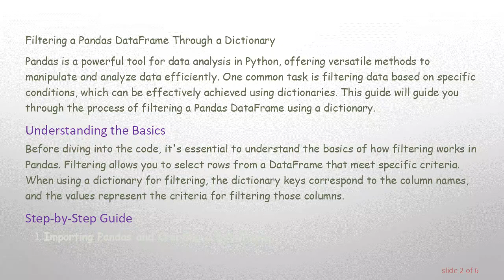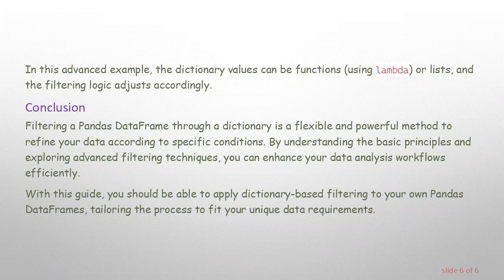Filter a Pandas DataFrame Through a Dictionary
Summary: Learn how to filter a Pandas DataFrame using a dictionary to match specific conditions. This guide provides a clear, step-by-step approach to applying dictionary-based filtering in Pandas for efficient data manipulation.

Filtering a Pandas DataFrame Through a Dictionary

Pandas is a powerful tool for data analysis in Python, offering versatile methods to manipulate and analyze data efficiently. One common task is filtering data based on specific conditions, which can be effectively achieved using dictionaries. This guide will guide you through the process of filtering a Pandas DataFrame using a dictionary.

Before diving into the code, it's essential to understand the basics of how filtering works in Pandas. Filtering allows you to select rows from a DataFrame that meet specific criteria. When using a dictionary for filtering, the dictionary keys correspond to the column names, and the values represent the criteria for filtering those columns.

Step-by-Step Guide

Importing Pandas and Creating a DataFrame

First, ensure you have Pandas installed. If not, you can install it using pip install pandas. Then, import Pandas and create a sample DataFrame.

Defining the Filter Dictionary

Next, define a dictionary where the keys are the column names and the values are the criteria you want to filter by. For instance, to filter by age and city:

Applying the Filter

To filter the DataFrame using the dictionary, you can iterate through the dictionary and apply the conditions using logical AND (&) operations. Here's how to do it:

In this example, the mask is initially set to True for all rows. As the loop iterates through each key-value pair in the dictionary, it updates the mask to reflect the filtering conditions.

Advanced Filtering

You can extend this approach to handle more complex filtering criteria, such as ranges or lists of values. Here's an example of filtering for ages greater than 25 and cities in a given list:

In this advanced example, the dictionary values can be functions (using lambda) or lists, and the filtering logic adjusts accordingly.

Conclusion

Filtering a Pandas DataFrame through a dictionary is a flexible and powerful method to refine your data according to specific conditions. By understanding the basic principles and exploring advanced filtering techniques, you can enhance your data analysis workflows efficiently.

With this guide, you should be able to apply dictionary-based filtering to your own Pandas DataFrames, tailoring the process to fit your unique data requirements.